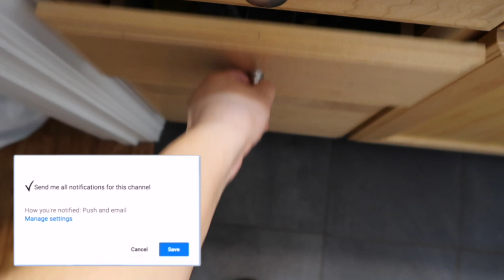✨LIMPIEZA PROFUNDA Y ORGANIZACIÓN DEL BAÑO DE LOS NIÑOS 🧹🧽Limpiemos juntas 😉 ☺️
AQUI PUEDES CONSEGUÍR LOS PRODUCTOS DE TIAMI

LINK DE LAS FUNDAS DE MIS SILLONES

FUNDAS DE LAS FUNDAS DE LOS  COJINES

chaparritas88